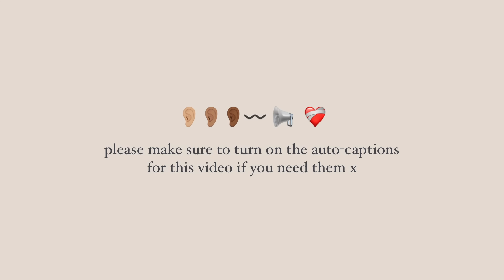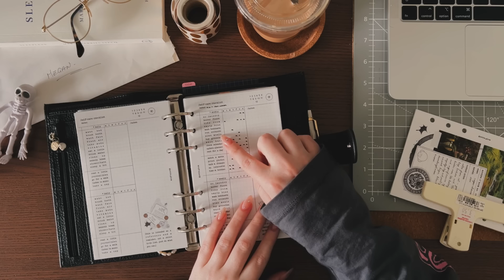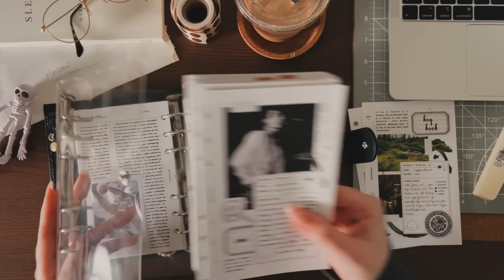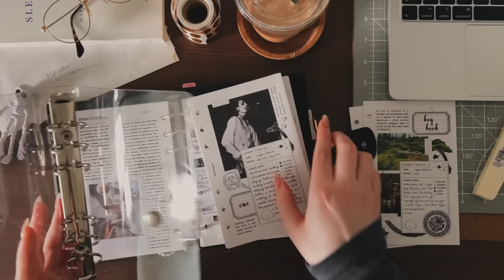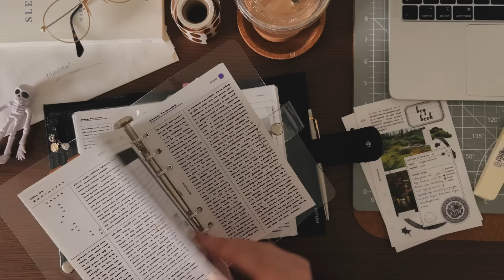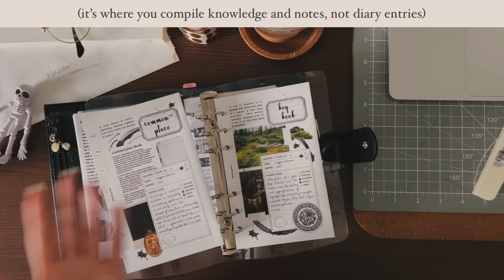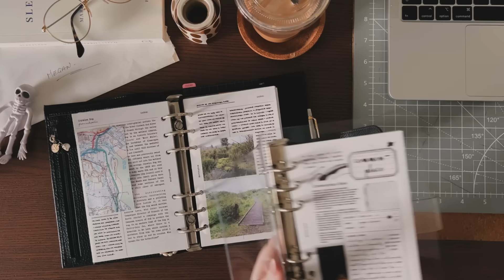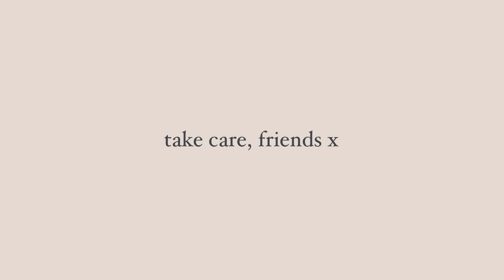a filofax infodump | ep. 5 ✸ small updates, making special interest binders